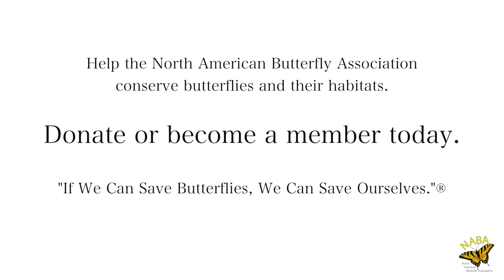Monarch - North American Butterfly Association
"If We Can Save Butterflies, We Can Save Ourselves."®

The North American Butterfly Association (NABA) is a 501 c(3) non-profit membership-based entity headquartered in Morristown, NJ. The organization's largest project is the National Butterfly Center in Mission, TX. Through an active Chapter system and engaged membership, NABA works locally to promote on-the-ground conservation work and institutes policy initiatives to further its mission.